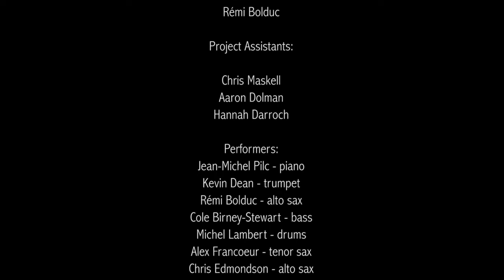Jean-Michel Pilc - Improv Workshop Project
This unique project is based at the Schulich School of Music of McGill University in Montreal, and explores the practice of paperless musical improvisation. Unlike other forms of improvised music, players in the Improv Workshop Project do not rely on written music or pre-determined harmonic structures or song forms, but rather, they quite literally compose on the spot. Featuring an ever-changing group of musicians of all musical backgrounds, the project puts a focus on the exploration of the tradition of jazz as “improvised chamber music” based on collective improvisation. Weekly playing sessions assemble different casts of musicians to try new ideas and techniques brought by project lead Jean-Michel Pilc and other participants.

Pianist Prof. Jean-Michel Pilc is the de-facto organizer of the ensemble, but in practice, it is rigorously egalitarian, with a deliberate lack of hierarchy amongst members; some of whom are in the midst of music study, and others are acclaimed veterans like Pilc, trumpeter Kevin Dean, and saxophonists Remi Bolduc and Christine Jensen. Luckily for the Montreal jazz scene, this project expands an already rich culture of improvised music, adding an essential incubator for creativity.